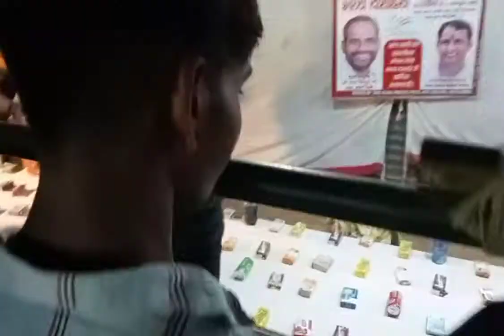Mela bhi ghoom liya humne 🥳 || is dashera with friends ||MrBback || MrBback Reacts|| B bac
_ please saport 🙏 thank you so much guys ❤️